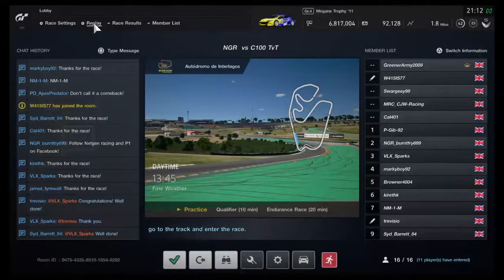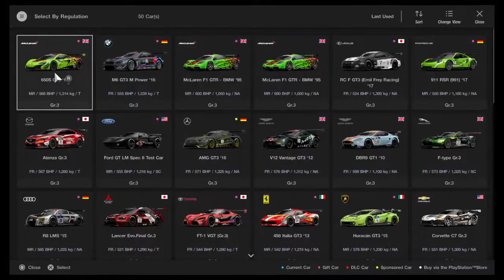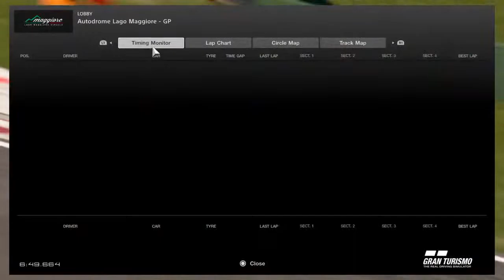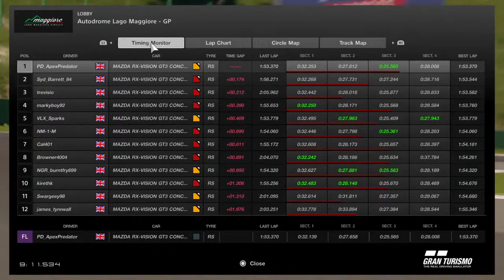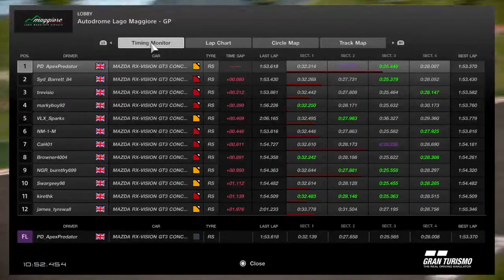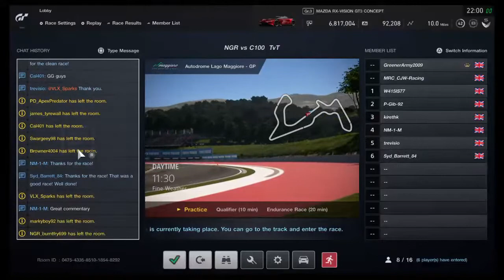GT Sport | NxtGen v Club100 - Lobby 1 LIVE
Live commentary of a special event taking place during the Summer break joined by John Green in the commentary booth

NxtGen Racing Vs Club100, 7 drivers in each team across 2 races

Lobby 2 stream:
TBC

**apologies for the quality of this stream. I'm having some issues with my internet connection at the minute**